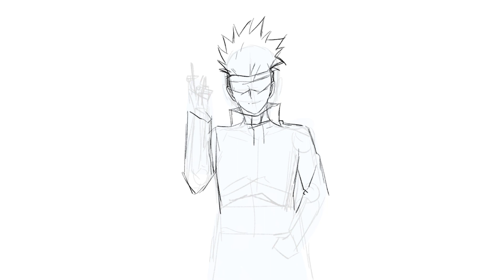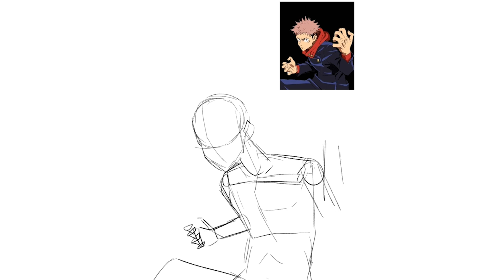Behind the strokes: The Epic of Satoru Gojo and Yuji Itadori in Jujutsu Kaisen | Drawing and Story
In this exciting episode, I will immerse myself in the world of Jujutsu Kaisen while drawing two of its most fascinating characters: Satoru Gojo and Yuji Itadori. Join me as we explore the story behind these powerful sorcerers and how their destinies intertwine in this gripping series. From Gojo's incredible power to Itadori's unwavering bravery, we'll discover the key moments that have defined them. Prepare for a journey full of action, mystery and excitement as we immerse ourselves in the universe of Jujutsu Kaisen. Do not miss it!